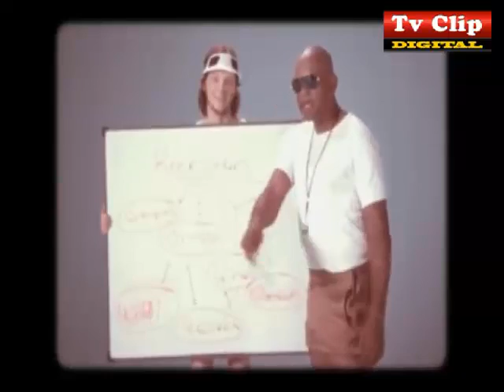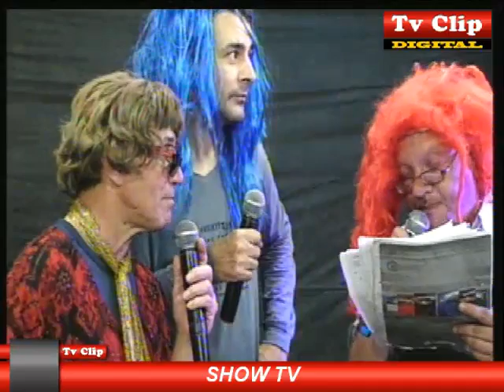SHOW TV TVCLIP 10/11/15